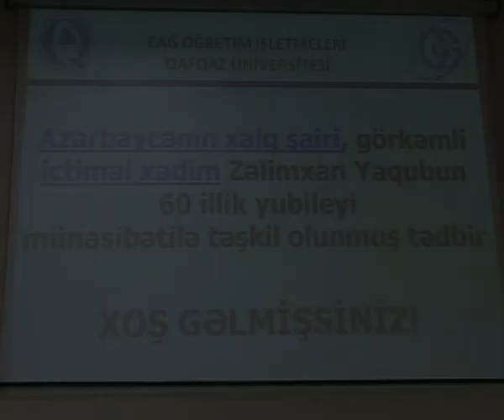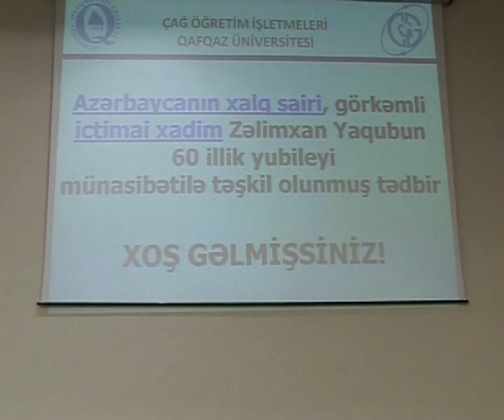QU_2010_05_07_Zelimxan_Yaqub_7of7.flv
May ayinin 7-de Qafqaz Universitetinin Akt zalında Azərbaycanın görkəmli şairi Zəlimxan Yaqubun 60 illik yubileyine həsr olunmuş tədbir keçirilmişdir. Tədbirdə Şairin özü də iştirak etmişdir.Tədbiri Qafqaz Universitetinin rektoru Prof.Dr. Ahmet SANİÇ açmışdır.Ahmet SANİÇ çıxışında " Zəlimxan Yaqub şeirlərində sozlə bərabər ürəyi ilə danışmağı bacaran şairdir.Biz onun şeirlərini oxuduqca Türk dünyasının qədimliyini və möhtəşəmliyini görürük.O, Azərbaycan xalqının olduğu qədər Türk xalqlarının şairidir".Şairi yubileyi münasibətilə təbrik edən rektor onun sonuncu dəfə 5 il bundan əvvəl Qafqaz Universitetində olduğunu bildirib və bu görüşü əlamətdar hadisə kimi dəyərləndirib.Daha sonra isə  Xalq şairi Zəlimxan Yaqub çıxış edərək tələbə və müəllim heyətini  salamlayıb.Tədbirdə həm şairin öz dilindən, həm də tələbərin dilindən şeirlər səslənib.Sonda Xalq şairi Zəlimxan Yaqub Qafqaz Universitetinin  təşkil eydiyi bu görüşdən məmnunluğunu bildirib.